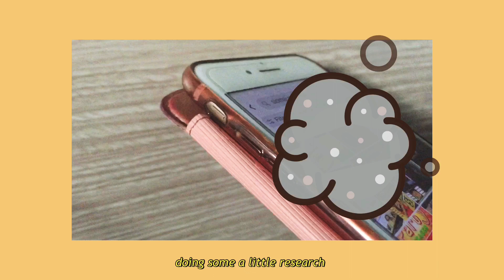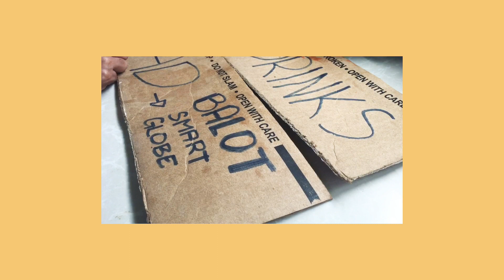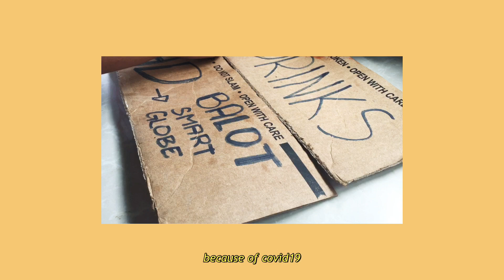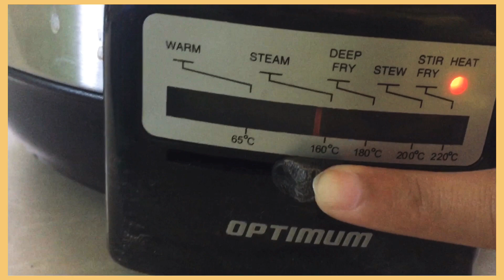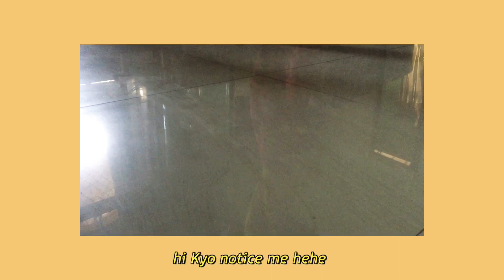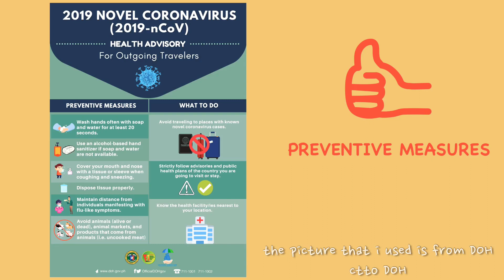trying to be productive the whole day, thinking about some business ideas| day 10 of ECQ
ʕ•̫͡•ʕ•̫͡•ʔ•̫͡•ʔ•̫͡•ʕ•̫͡•ʔ•̫͡•ʕ•̫͡•ʕ•̫͡•ʔ•̫͡•ʔ•̫͡•ʕ•̫͡•ʔ

Day 10 of ECQ in the PH and i’m here staying at home doing my part hehe but i tried to be productive and i guess that i beat the laziness out of me. i tried something new in the chicken hehe and it turns out good! So proud of myself   and the last part is my favorite eating burger and pizza 😬 hoped you enjoy watching